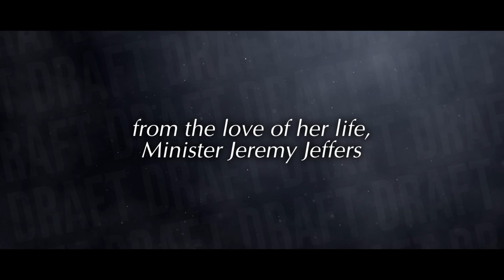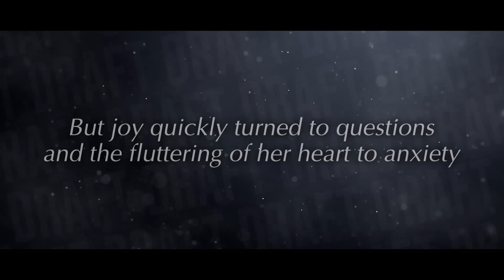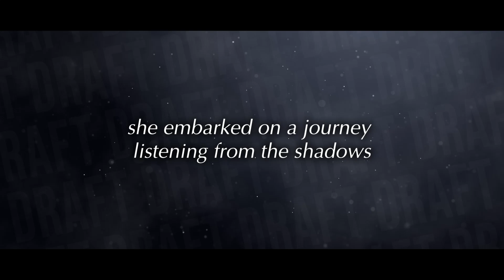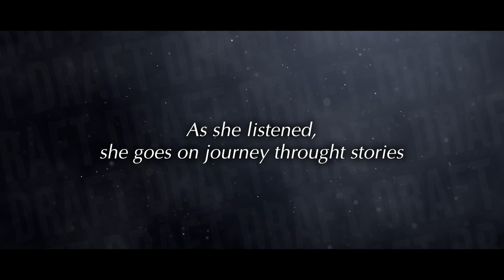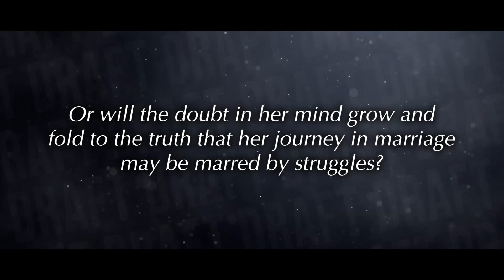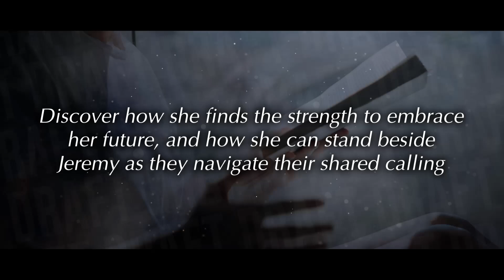Lisa Blakely Minister's Wives